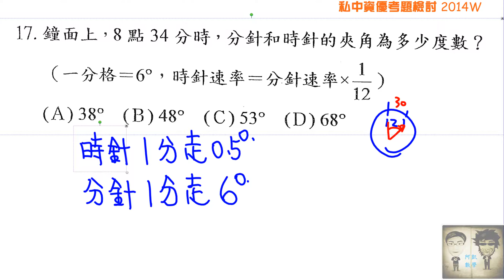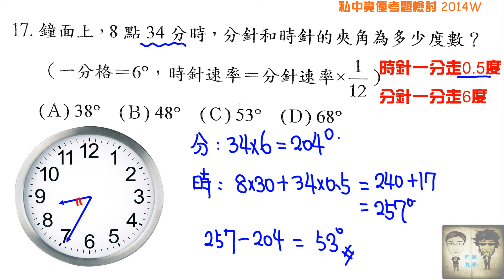w校資優入學考題17 時針與分針的夾角